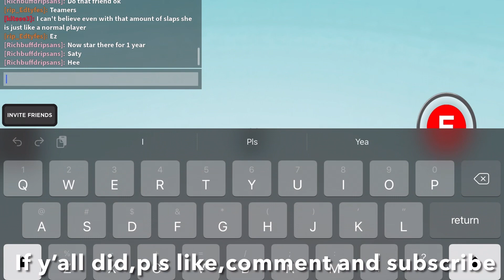Slap battles roblox - How to get orbit glove without asking for help